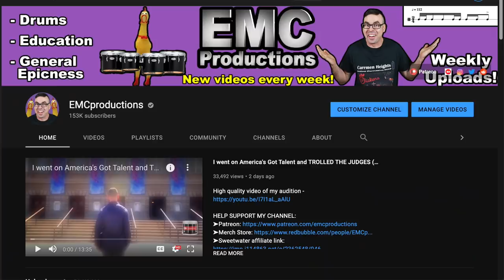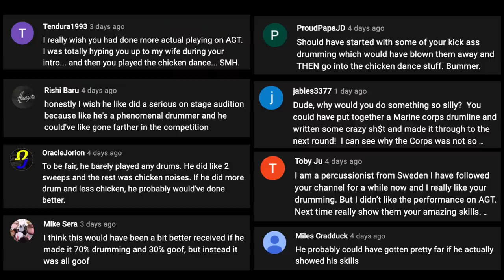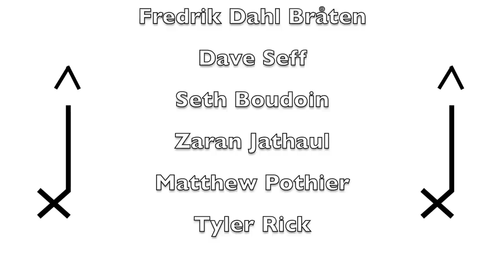America's Got Talent made me look bad...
EMC Free Sheet Music Catalog (Drumline, Drum Set, Marching Band, Indoor Percussion, I&E solos, Drum Corps, Auditions, etc.)